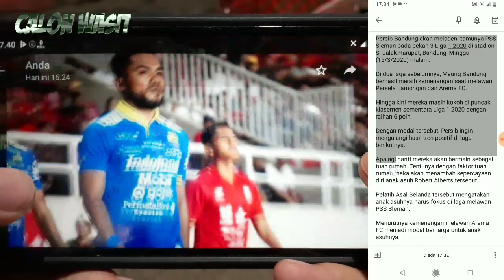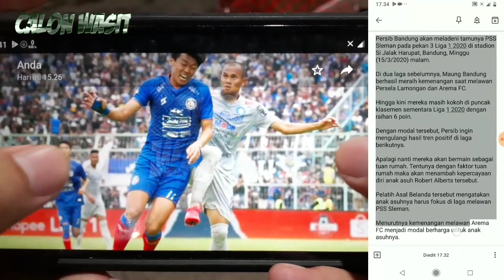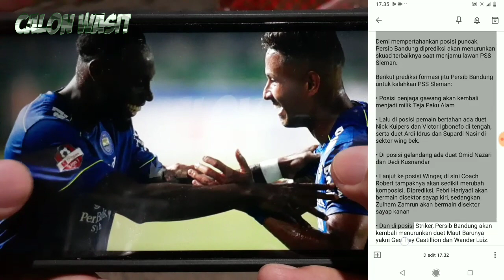Siap Pertahankan Posisi Puncak! Inilah Prediksi Formasi Jitu Persib Untuk Kalahkan PSS Sleman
BERITA PERSIB TERBARU & TERKINI HARI INI DARI CALON WASIT - Berita Persib Terlengkap Hari Ini: Siap Pertahankan Posisi Puncak! Inilah Prediksi Formasi Jitu Persib Untuk Kalahkan PSS Sleman